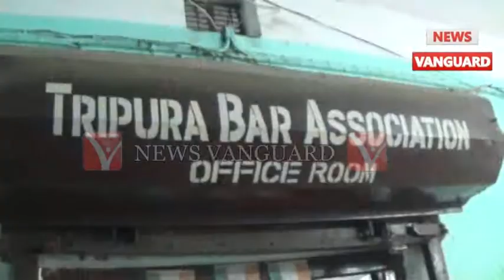বার এসোসিয়েশন নির্বাচন আগামী 23ই ফেব্রুয়ারী,.,.,.,.Telecast on 13/02/2019